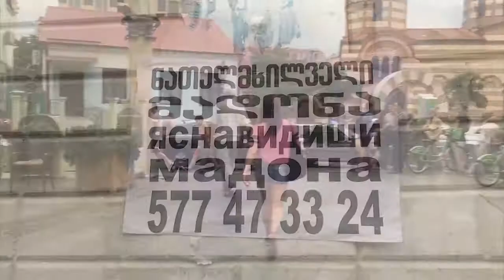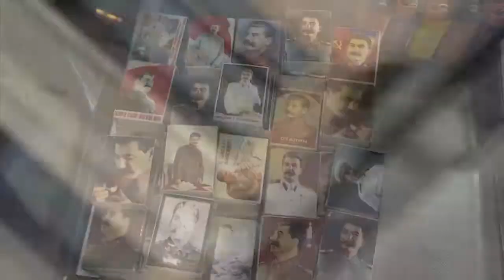ВЕЛИКОЛЕПНАЯ ГРУЗИЯ | VLOG | Батуми. Уплесцихе. Гори - родина Сталина. Часть 3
В этой части я гуляю по центру Батуми. После переезжаю в Уплесцихе, я восхищена красотой этих мест, по дороге заезжаю на родину товарища Сталина - город Гори. После держу путь в Степанцминда( Казбеги),где ночую, а после встречаю неимоверное утро. Поднимаюсь на джипах на гору Казбек. Красота этих мест завораживает. В очередной раз остаюсь в диком восторге от Грузии! Сюда хочется возвращаться снова и снова!